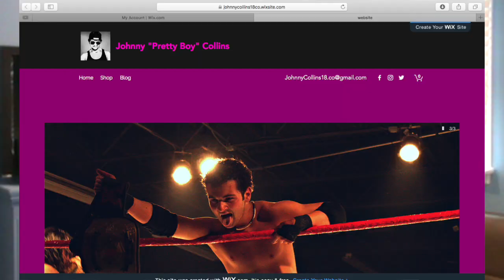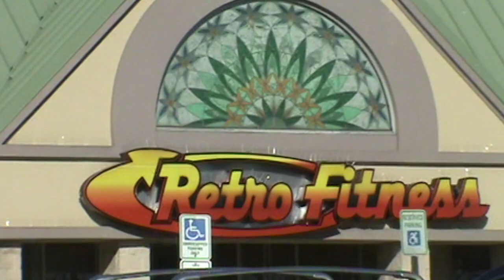La Boom Nightclub VLOG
WELCOME TO THE LA BOOM NIGHTCLUB IN NEW YORK! In this vlog I travel to La Boom Nightclub in Queens New York, for another wrestling weekend. There is a title on the line!

Did you enjoy that video? OF COURSE YOU DID BECAUSE MY FACE WAS IN IT! You might as well, slay the LIKE button, COMMENT, SUBSCRIBE, and make sure to TURN NOTIFICATIONS ON that you can be alerted whenever a new video is uploaded onto my channel.